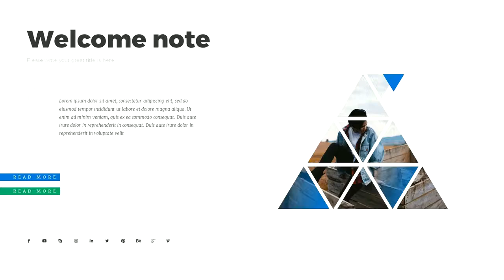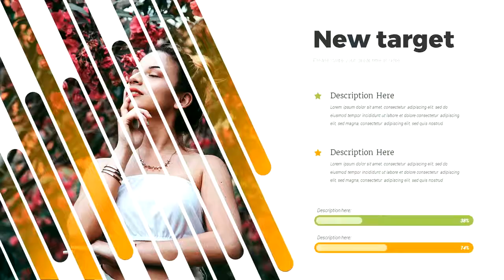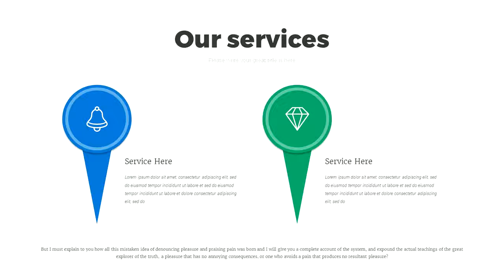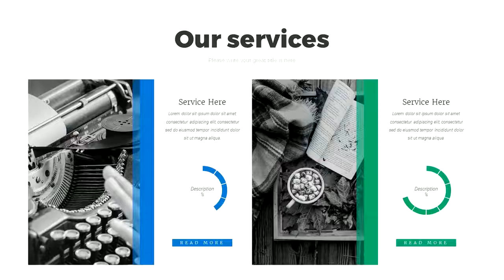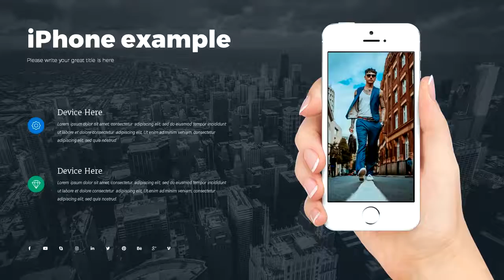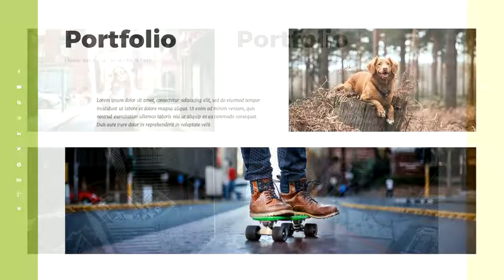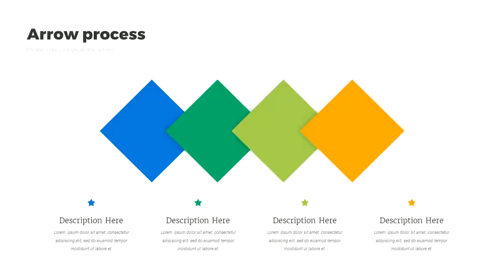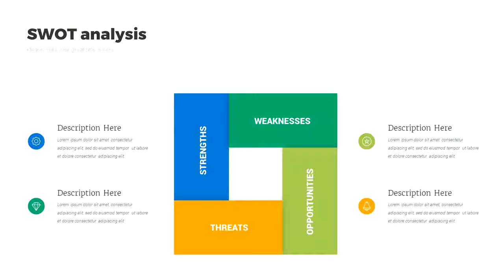Corporate Solution - Graphicriver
This template isn't just a bunch of slides created without any thought or purpose.
Each slide is proven useful in real-world presentations.
Presentation for your business or study. Includes 484 unique and professional slides.
Includes graphs, charts, tables, diagrams, which can be easily edited
without additional knowledge.
All pictures can be easily inserted in just one click.
Package included:
* 484 unique slides;
* 1000 vector icons;
* 22 color schemes;
* 16:9 resolution (1920x1080 px);
* 100% vector (fully editable maps, infographic, icons);
* Easy editable tables and graphs;
* Need a special color mode? You haven't found the map, area or the region?
Fonts and images used:
* All links for fonts in Help Guide (PDF)
* All Images used in this preview are not included. If you want to use the images, check the url in Help Guide.